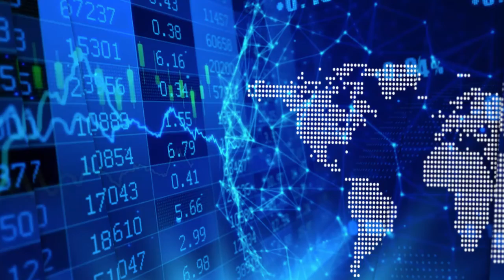Euro Sun Mining’s Rovina Valley Gold Project getting the attention it deserves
InvestorIntel’s Peter Clausi talks with Scott Moore, President and CEO of Euro Sun Mining Inc. (TSX: ESM)  about Euro Sun’s Rovina Valley Gold Project. “We are probably one of the cleanest projects out there. We don’t use cyanide. We don’t use wet tailings,” Scott said. “Porphyry projects usually have big CapEx. We don’t have a big CapEx,” he added, owing to cheap power, skilled labour force and great infrastructure. “It is big. We can move earth inexpensively and we can make a lot of money particularly with the simple processing that we have.”

Scott also provided an update on Euro Sun’s recently closed C$22.3 million bought deal financing. “We had $17 million of institutional demand in the financing,” he said. “The institutional demand was international, from United States, Hong Kong, Paris, and London with three of the largest funds that are out there – Ruffer, Franklin Templeton and ASA Gold taking significant positions.” Commenting on what’s coming up for Euro Sun, Scott noted that “the stock has gone from 15 cents in March to 60 cents now,” with “some significant catalysts coming up in the next 6 to 12 months.”